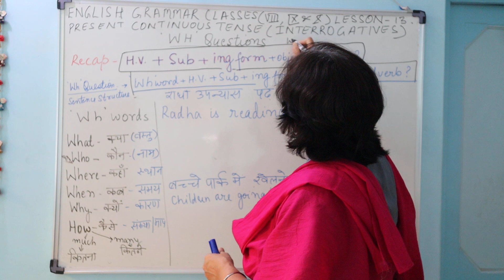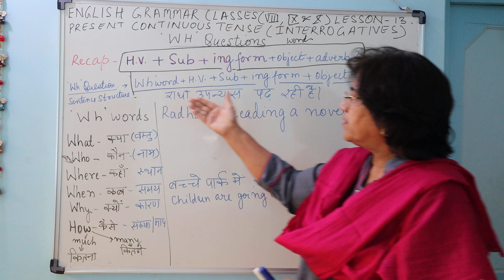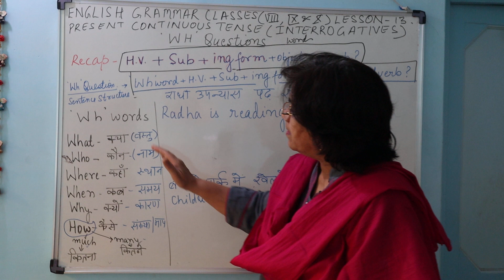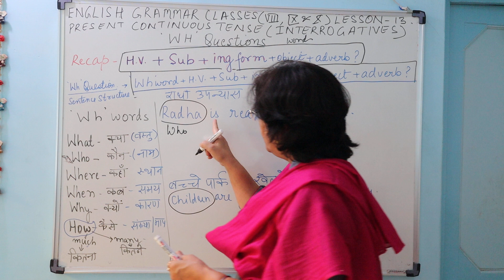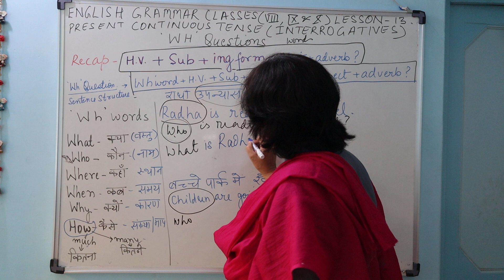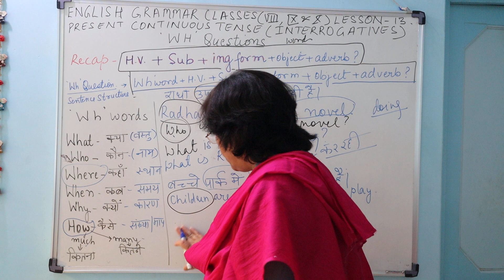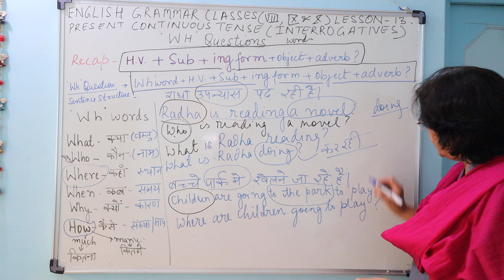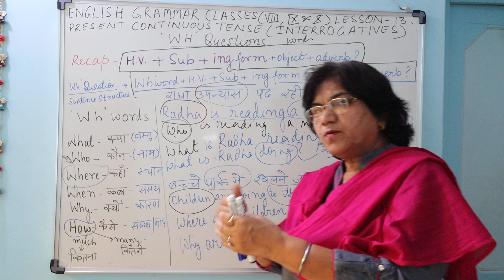English Grammar classes VIII, IX&X lesson 13.Present continuous (Interrogative) "WH" QUESTIONS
This  video  deals  with  "wh"  questions  making in present  continuous tense. Practice  is required. Good  Luck.